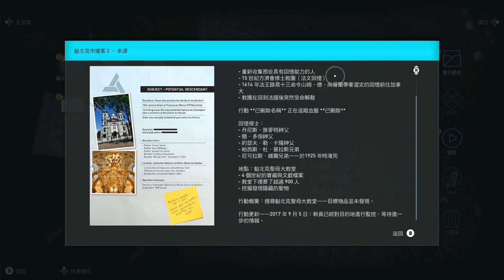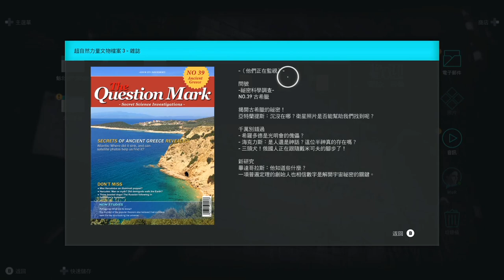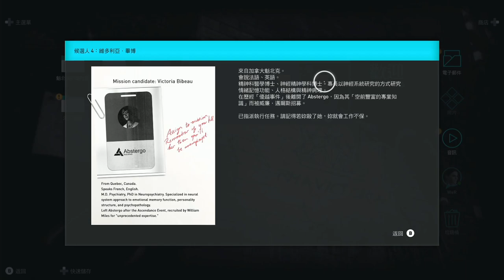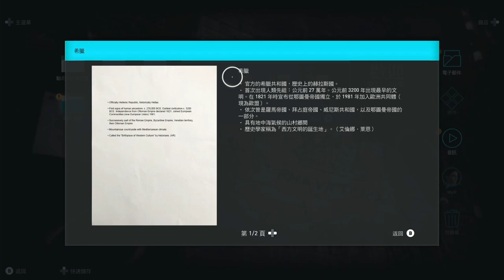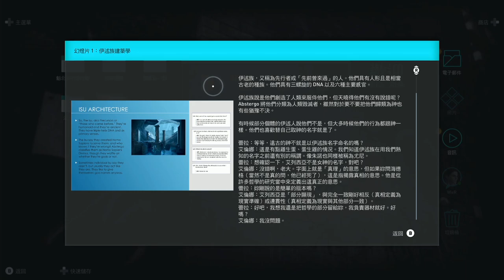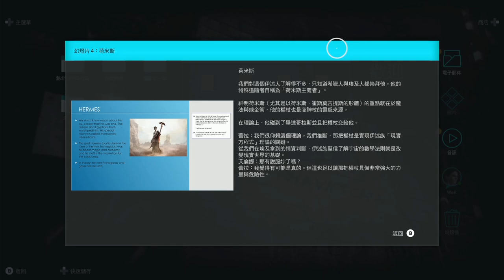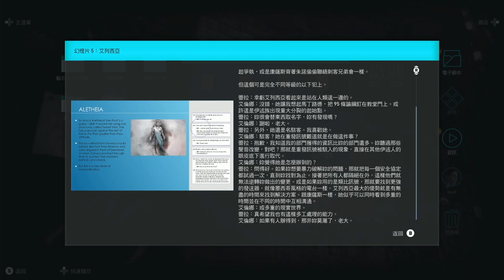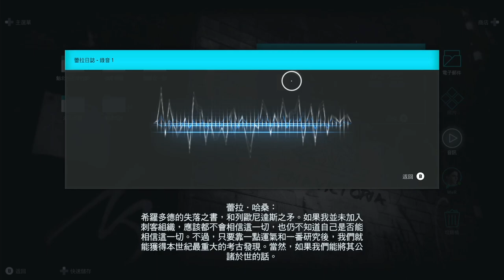「刺客信條 奧德賽」 第四期｜列歐尼達斯之矛神器｜Animus育碧小彩蛋